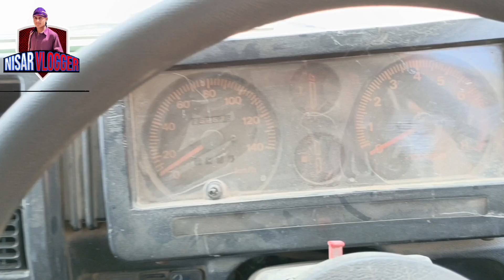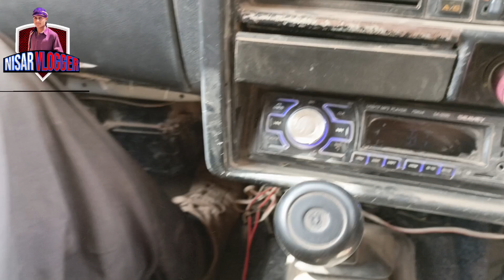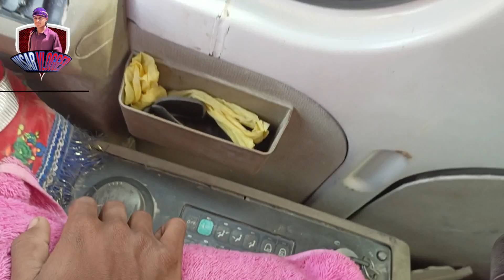آج زندگی میں پہلی بار جیپ چلائی 😜اج ہم لوگوں کو جیپ مل گئی //جیپ چلانا بہت آسان //jeep